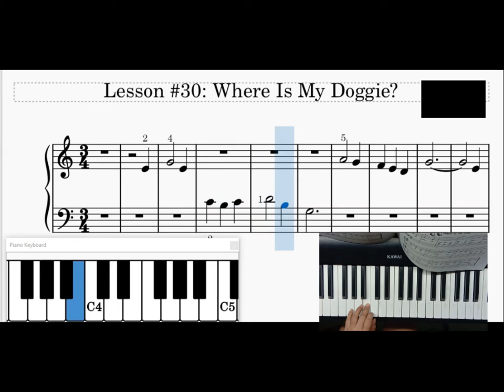30. Where is My Doggie